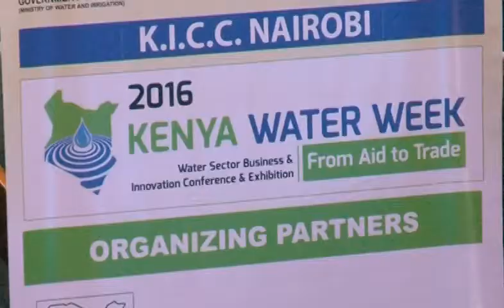Kenya's water and conservation efforts receive boost from Belgian govt.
Kenya is on its way to achieving at least 10% forest cover with the latest statistics indicating at least 7.2% of the land mass is covered in forest from 6.9% three years ago. Environmental cabinet secretary Judi Wakhungu releasing a report says the government plans to restore 5.1 million hectares of degraded lands through tree based restoration to achieve the 10% forest cover.